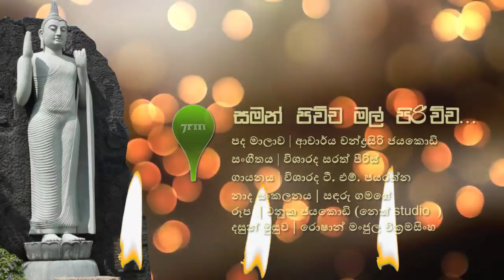Saman Pichcha Mal Pirichcha සමන් පිච්ච මල් පිරිච්ච T M Jayarathna - 7rm songs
සමන් පිච්ච මල් පිරිච්ච පුංචි වට්ට්යක් අරගෙන
රැලි ගැහිච්ච පරණ වෙච්ච සිල් රෙද්දත් පොරවා ගෙන
අත්තම්මා සිල් ගන්නට පංසල් යනවා
අත්තම්මා පසු පස්සෙන් මං දිව යනවා
පං කැඩිච්ච පැදුර අරන් මං දුව යනවා

තණ අග පිණි මල් පිපිච්ච පංසල් බිමෙ සුවඳ වෙච්ච
සිල් ඇත්තෝ සෙමින් සෙමින් පාද තබනවා
සාදු හඬට ගම පිරිච්ච ඝන්ඪා නද එකතු වෙච්ච
සඳහම් හඬ ගම හැම තැන අරගෙන යනවා

සිලි සිලි ගාමින් සැලිච්ච බෝ පත් අතරින් වැටිච්ච
සඳ එළියෙන් වැලි මළුවේ රටා මැවෙනවා
බුදු හිමි පා යුග පිදිච්ච එක ලඟ දල්වා දිලිච්ච
මල් පහනින් මියැදි මතක අවදි කරනවා

සමන් පිච්ච මල් පිරිච්ච .

පද මාලාව | ආචාර්ය චන්ද්‍රසිරි ජයකොඩි
සංගීතය | විශාරද සරත් පීරිස්
ගායනය | විශාරද ටී. එම්. ජයරත්න
නාද සංකලනය | සඳරු ගමගේ
චායා රූප | චනුක ජයකොඩි (නෙත් studio )
දසුන් මුසුව | රොෂාන් මංජුල වික්‍රමසිංහ
Lyrics | Dr. Chandrasiri Jayakody
Music | Visharada Sarath Peiris
Vocals | Visharada T.M. Jayarathna
Audio Mixing | Sandaru Gamage
Photography | Chanuka Jayakody (Neth Studio)
Visual Mixing | Roshan M Wickramasinghe